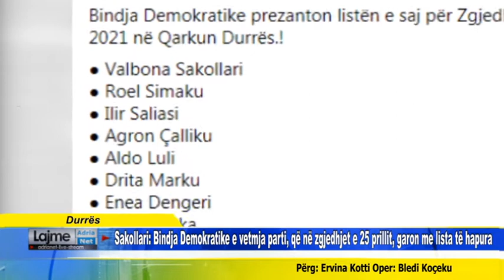Sakollari Bindja Demokratike e vetmja parti, që në zgjedhjet e 25 prillit, garon me lista të hapura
Durrës Sakollari Bindja Demokratike e vetmja parti, që në zgjedhjet e 25 prillit, garon me lista të hapura